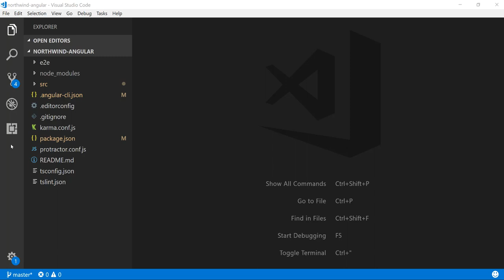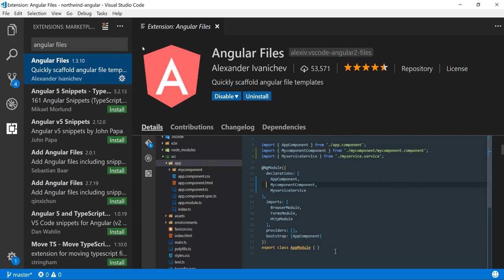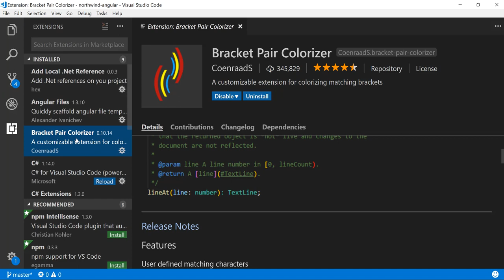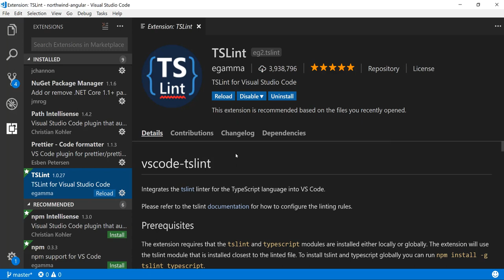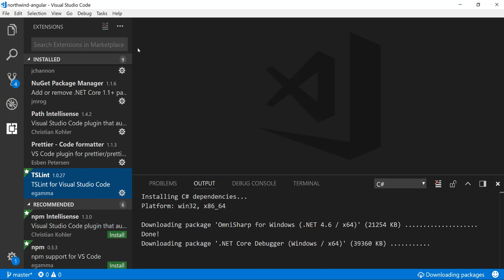Angular Dersleri 5 : Angular İçin Visual Studio Code Eklentilerini Kuralım